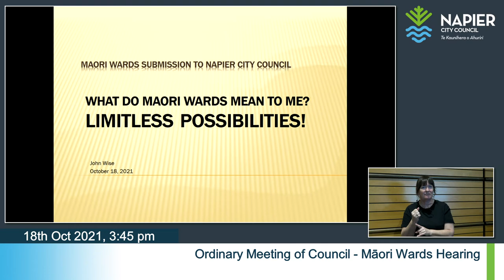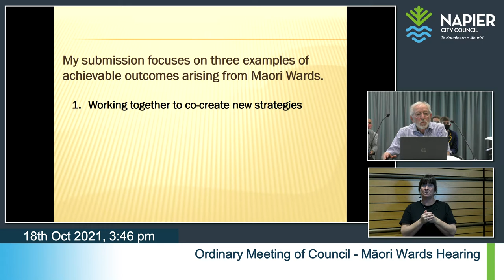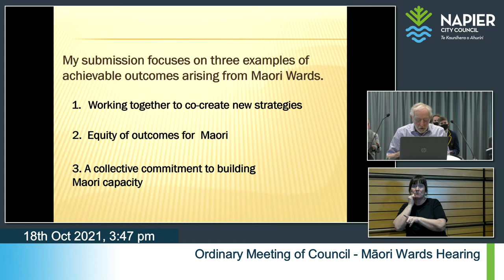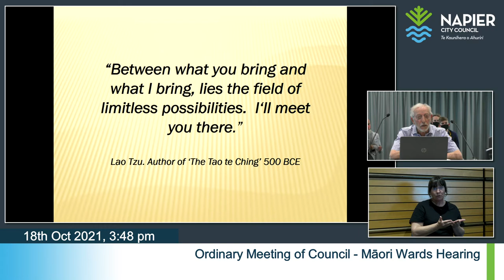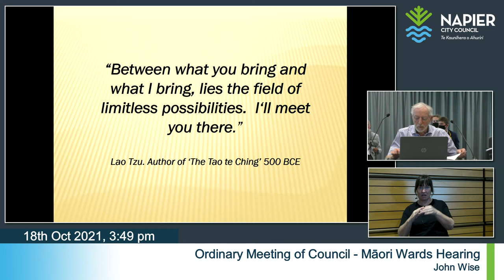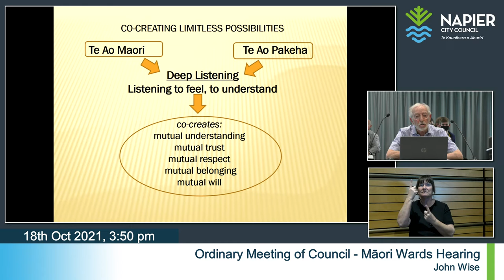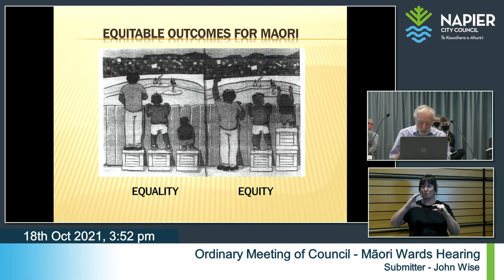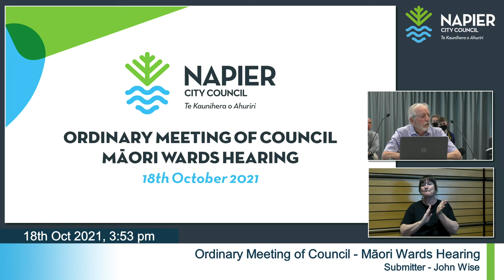Māori Wards Hearing - 18th November 2021 - Part 1